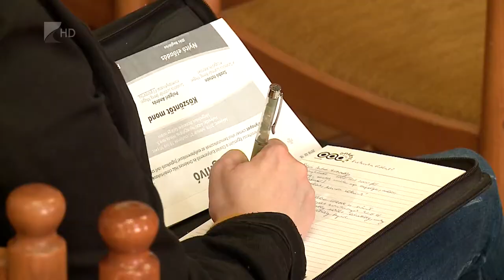Esélynap - Kölcsey Tv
Az érzékenyítés és a szakmai tapasztalatok cseréje volt a célja annak az Esélynapnak, amelyet a Hierotheosz Egyesület szervezett. A konferencián bemutatkoztak az esélyteremtéssel foglalkozó civil szervezetek és szó volt az önkéntesség fontosságáról is. Egy kutatásból az is kiderült, hogy Magyarországon jelenleg 3,6 millió fő él, aki már végzett önkéntes tevékenységet élete során.